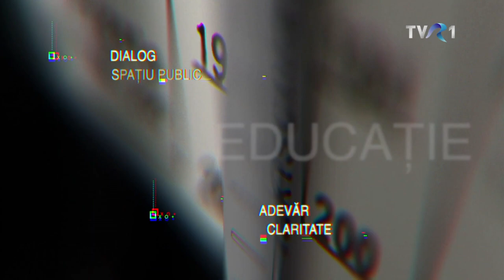Dincolo de alb şi negru cu Mircea Mindrescu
De luni până joi, de la ora 19:00, la TVR1, Cătălin Ştefănescu, Mihai Rădulescu, Cătălin Sava, Marius Constantinescu, Mihaela Crăciun, Marian Voicu, Laurenţiu Ciocăzanu sau Mirela Nagâţ ne propun dialoguri spectaculoase şi cu invitaţi deosebiţi, oameni de referinţă în domeniile lor.

Miercuri, 12 octombrie, Laurenţiu Ciocăzanu ne-a dat întâlnire cu generalul de brigadă(r) Mircea Mindrescu